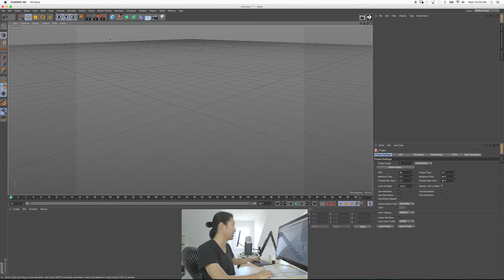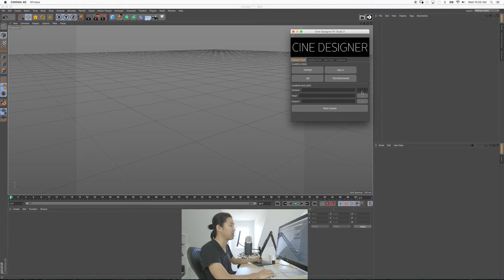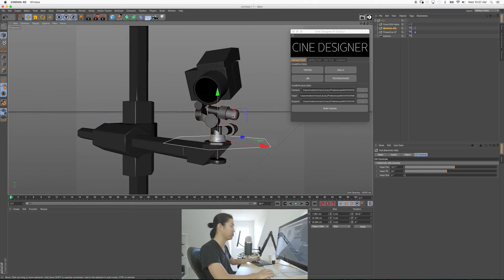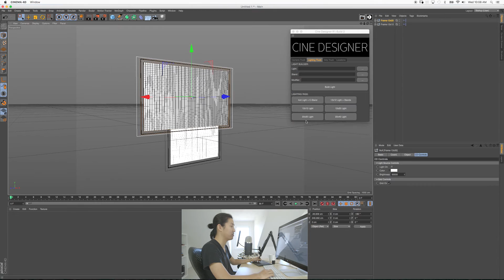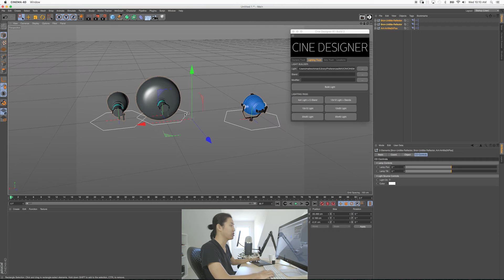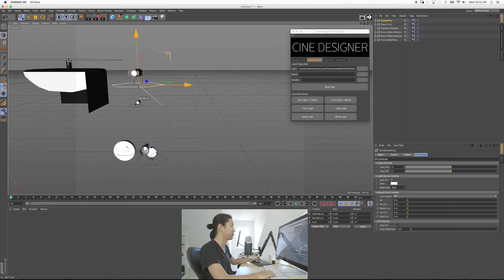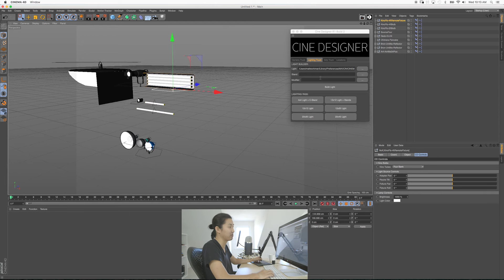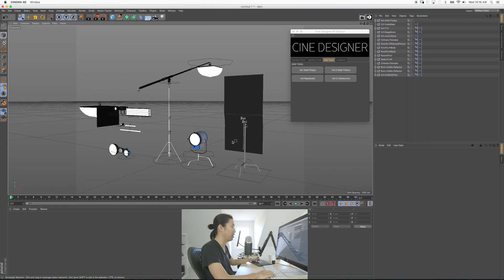What's New in Cine Designer R1 Build 2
In this episode we breakdown what is new in Build 2 of Cine Designer R1.